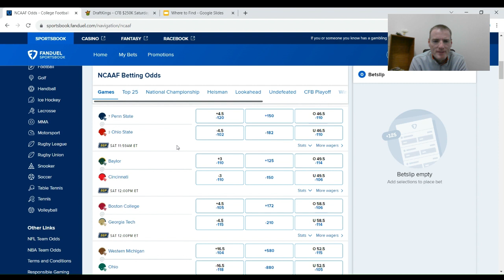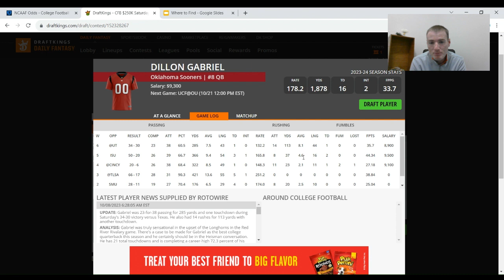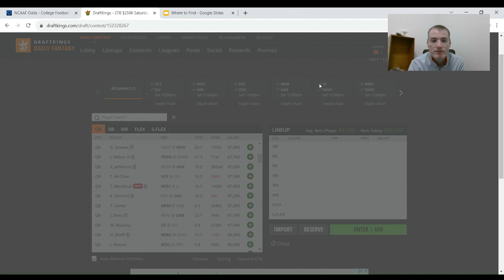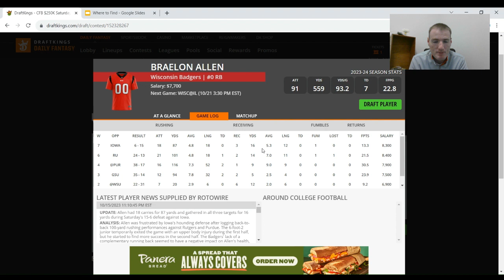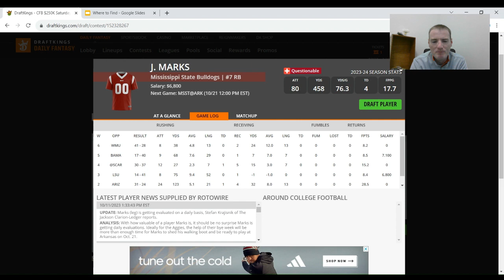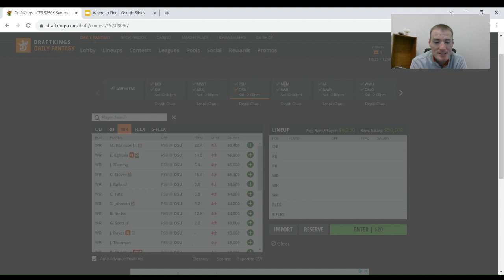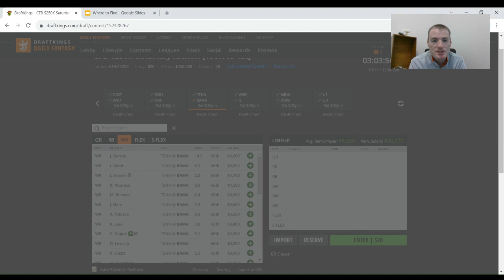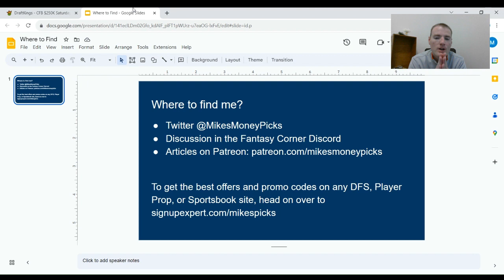College Football DFS Week 8 Saturday Main Slate Preview - CFB Picks and Analysis 10/21 12PM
On this episode, we break down the main college football DFS slate of week 8 — the Noon EST slate on Saturday October 21. We break down the best games and situations to target for your DraftKings and FanDuel lineups, then break down the best and worst plays at the QB, RB, and WR positions, all the while discussing lineup construction and ownership